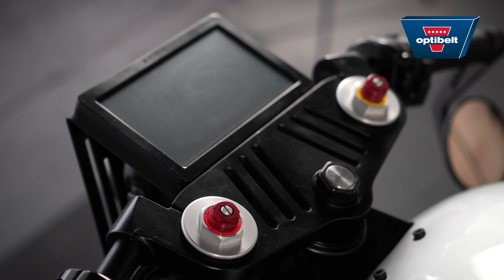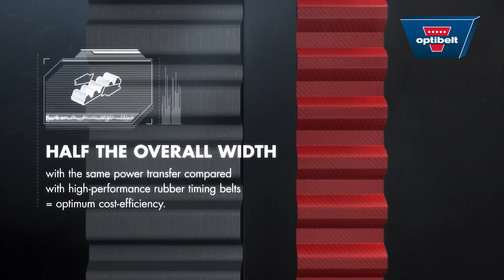optibelt DELTA Chain for electric motorcycles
Ride the Revolution - with Optibelt

Savic Motorcycles is the first in Australia to design and build high performance electric motorbikes.
With attention to detail, a unique design and a special focus on quality, the Savic C-Series produces three models with the same drive assembly and different battery capacities: ALPHA, DELTA and OMEGA.

Exceptional motorbikes require an exceptional drive which is where optibelt DELTA Chain timing belt excels. optibelt DELTA Chain timing belt has been developed to transmit high levels of power and replace roller chain drives. Both of these qualities are essential when designing a drive system for a high performance motorbike. Compared with a roller chain drive, optibelt DELTA Chain timing belts are cleaner, lighter, smoother, quieter, no adjustment is require resulting in less maintenance.

The polyurethane construction, combined with the carbon fiber cords of the optibelt DELTA Chain offers a product that is resistant to contamination by water. This means the optibelt DELTA Chain  does not mind an enthusiastic ride in the rain.

At the same time, the wear-resistant red bonded fabric increases the shear strength of the teeth meaning that constant and fast acceleration is possible – making optibelt DELTA Chain  the perfect partner in style and performance for the Savic motorbikes!

The optibelt DELTA Chain requires no lubrication and is maintenance-free, which offers a clear advantage over a conventional roller chain drive on a motorbike!